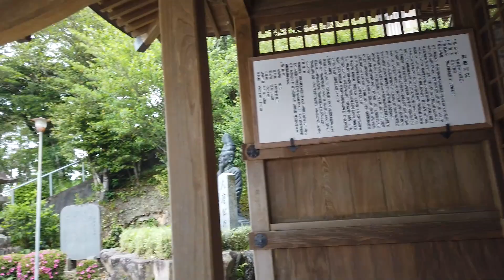2024.05.30 島根県益田市 柿本神社 Kakinomoto Shrine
2024年5月30日に 島根県益田市の 柿本神社 (かきのもとじんじゃ) を訪れました。
Kakinomoto Shrine in Masuda City, Shimane Pref.
==旧県社
晩年に国司として石見国に赴任した人麻呂が、奈良時代初期の和銅年間(708-715年)に益田川河口の鴨島に没した。神亀年間(724-729年)、その霊を祀るため、石見国司が聖武天皇の勅命を受けて鴨島に人丸社を創建したのが創祀。